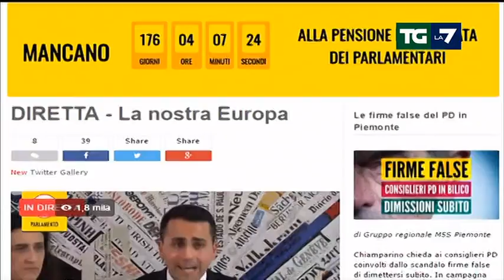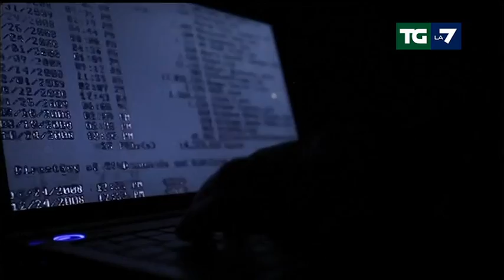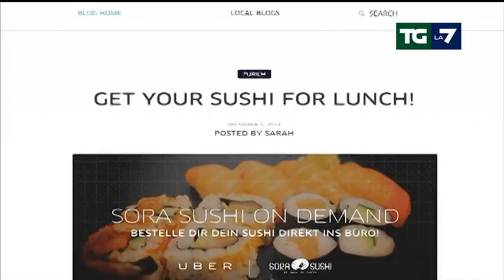Edizione delle ore 13.30 del 23/03/2017